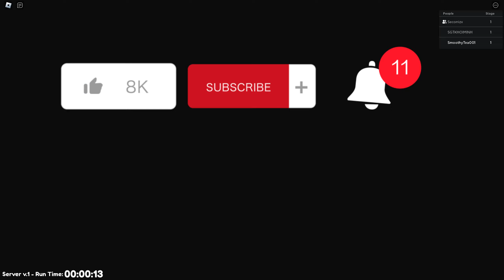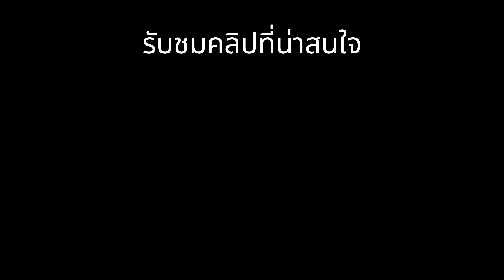อาเนียหนีคุกในดันเจี้ยนกับน้องบิ๊ก คลิปเต็ม Escape The Dungeon Obby Roblox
เวลาลงคลิปใหม่ 7.00 น.

Short ถ้ามีเวลา จะลงให้พร้อมหรือก่อนคลิปหลักจะลงน่ะ

รับชมคลิปอื่นต่อได้เลย เพลลิสต์